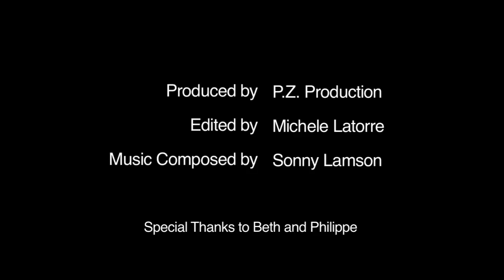My 35-foot Jump @ Miraval Resorts, Tucson Arizona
It was a great way to explore a new way of communication and revitalize trust in myself and other as I leap from this 35-foot pole.
Quantum Leap II.